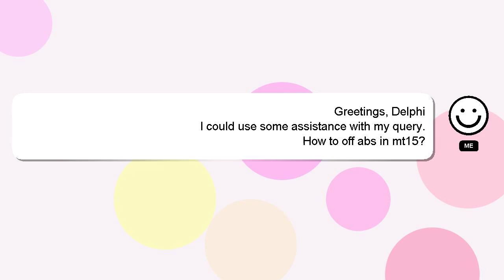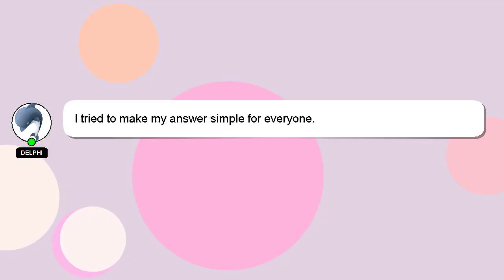How to off abs in mt15?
A brief introduction of myself, Hello everyone, I'm Delphi. I am here to provide you with assistance in answering your questions. - How to off abs in mt15?

If you need more specific information, let me know by leaving a comment or starting a chat. Providing an answer will be acknowledged and appreciated with a 'heart' from me.

*2 What we are experimenting :*